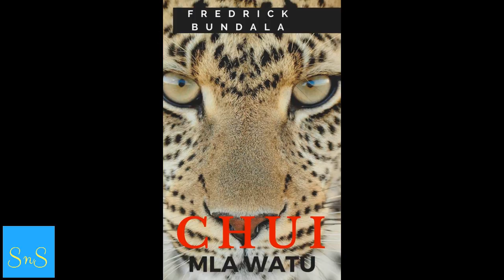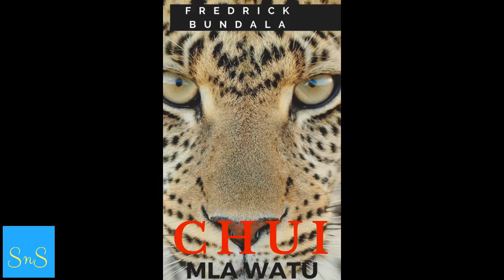Simulizi ya hadithi ya kusisimua - Chui Mla Watu - Sehemu ya Tano (Mwisho)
Kijiji cha Mjitema kilichopo katika mkoa wa Genze katika nchi ya Pakwani kimeingiwa na hofu kubwa. Watu zaidi ya kumi wameuawa kikatili na chui wa hatari ambaye jitihada za kumkamata na kumuua zimeshindakana. Baraza la wazee linawachagua vijana watano jasiri, Van Stan, Paul, Kisiju na Poji kwenda kumsaka chui katika mapori ya mbali. Kijiji kina matumaini makubwa na vijana hao katika kuiondoa adha hiyo. Watafanikiwa?